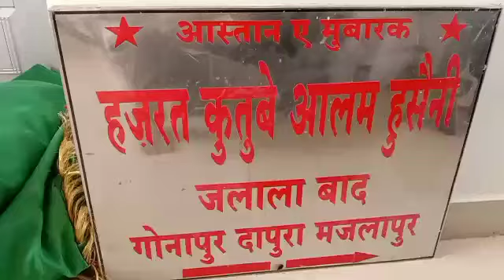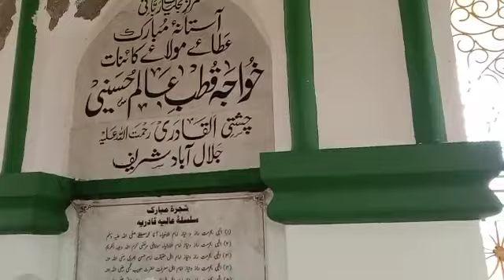hazrt khwaja qutub e alam hussaini r.a.ki baargah me fateha khwani..karte huwe hussaini mian sarkar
Address to visit:-
Qutub-e-alam husaeny
Jalalabad Sharif
Dist akola
Maharashtra.

Creater &production
Shaikh. Abdul munnaf
What's up number:-